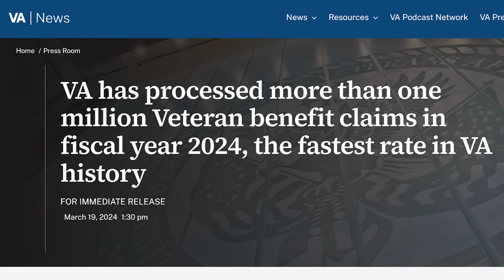Department of Veteran Affairs Is BREAKING RECORDS For Veteran VA Disability Claims